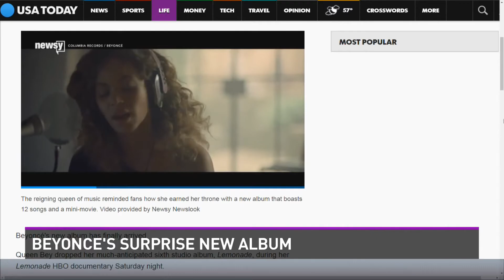Beyonce releases new album with no warning!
Beyonce releases her 6th solo album with no warning on Saturday night. This comes after an HBO special called "Lemonade," the title of Queen B's album. It debuted exclusively on Tidal, a streaming service owned by husband Jay Z. "Lemonade" is full of strong statements.